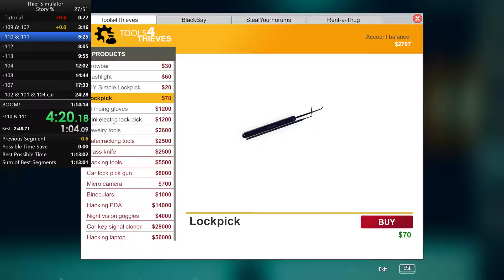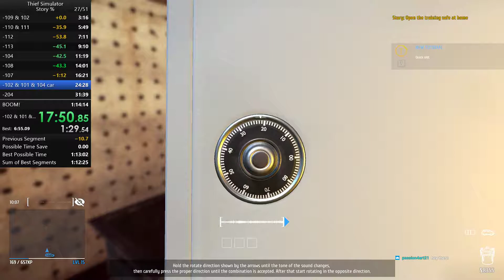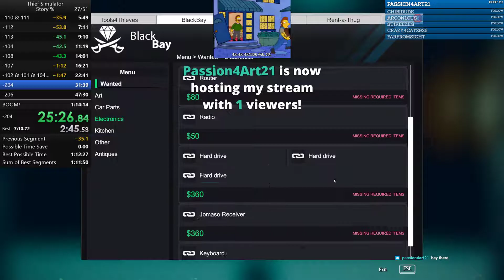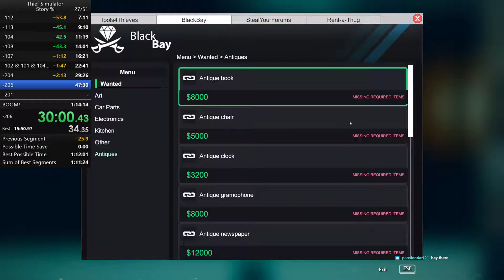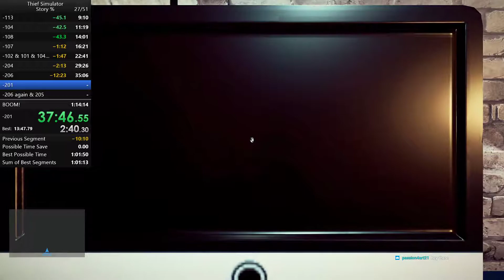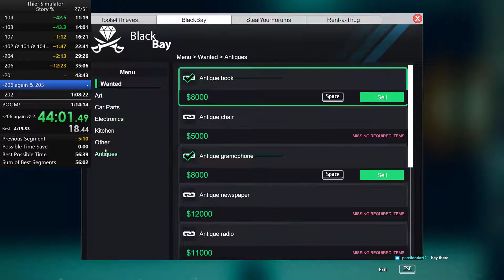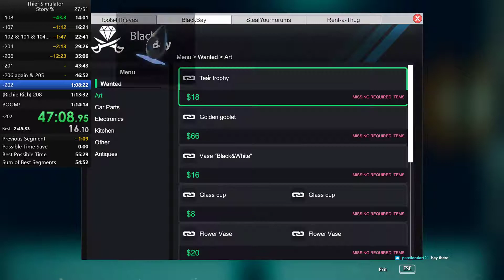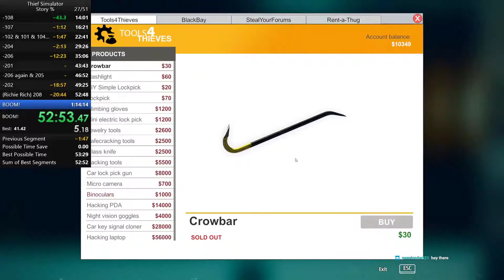Thief Simulator - New Patch PB - 53:00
First attempt for a run in the new patch. Was a bit sloppy with the routing and menus, since some of it was a bit new. But once I get more used to it I should definitely be able to get a better time. I'd say this a semi blind run, so I'm pretty satisfied with 53:00

My setup:
Motherboard : MSI Z170A
GPU : EVGA GTX 1080 FTW
CPU : Intel Core i7-6700K
CPU Cooling : Noctua NH-U14S
SSD : SAMSUNG SSD 750 EVO 500 GB
SSHD : Seagate Desktop SSHD - 1 TB
RAM : Kingston HyperX Savage HX426C13SB2K2/16
PSU : Seasonic G Series 650W
Case : Coolmaster MasterCase Pro 5